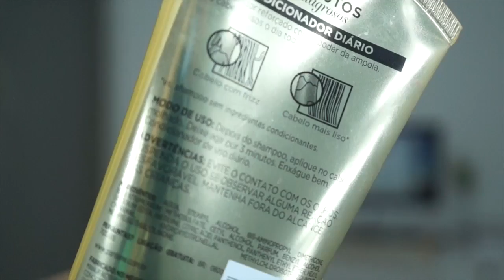HIDRATAÇÃO EXPRESS COM 3 MINUTOS MILAGROSOS